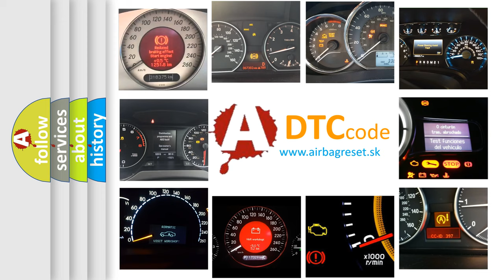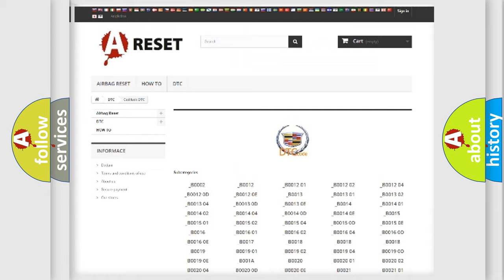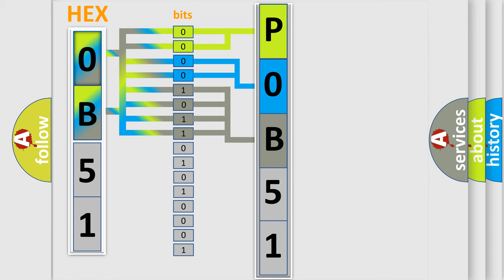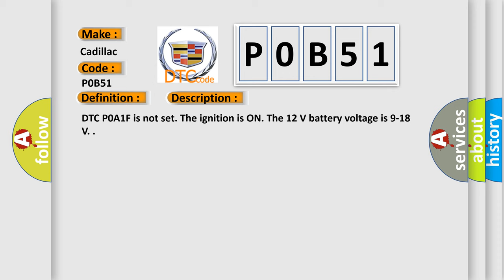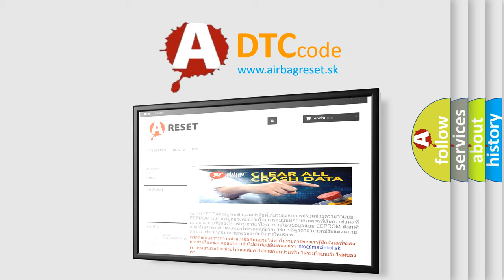DTC Cadillac P0B51 Short Explanation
Contents:
0:21 Basic DTC analysis according to OBD2 protocol standard.
1:48 Insight into programming
2:58 A diagnostically understandable description of the Diagnostic Trouble Code
3:05 Basic error definition

Make
Cadillac
Code
P0B51
Definition
Hybrid Battery 5 Circuit Low Voltage
Description
Cause
Any two consecutive hybrid battery voltages are less than 75 V for 15 seconds